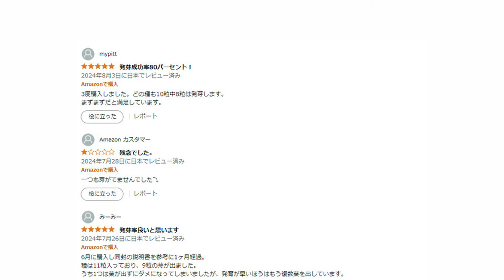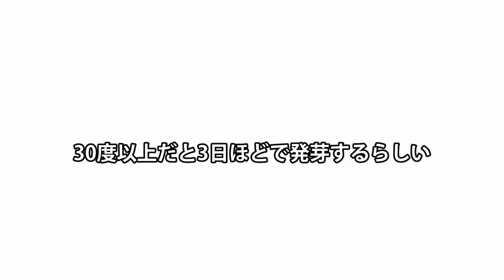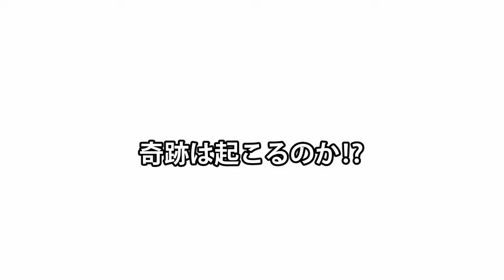【植物万歳】アデニウム育成！剪定で幹を太らせる、そして本格的に種から育てるぞ！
今回使ったもの
アデニウムの種
育苗ポット
切り口保護剤
多肉の土
ゼオライト
植物活力剤

中年パテモソの人生記録チャンネルです!!
オッサンの日記動画なので期待しないように。
パテモソ的にはメインチャンネル。

◆パテモソが使っているもの◆
●家電類●
65インチ有機ELテレビ
55インチ 4K モニター
32インチ４Kゲーミングモニター
TV壁掛け金具
AVアンプ
Bluetoothオーディオアンプ
350L冷蔵庫
レンジ
コードレス掃除機
ロボット掃除機
人感センサーLED
●生活用品●
キッチンラック(レンジは乗らない)
ハンガーラック
ハンガー
室内物干し
マットレス
マットレスカバー
布団カバー
掛け布団
敷きパッド
毛布
ボックスシーツ(夏用)
ブランケット(夏用)
枕カバー
枕
タオルケット
モップ
シャワーヘッド
シャンプー等の容器
タオル
バスマット
水切りかご
ペーパータオルケース
ペーパータオル
洗剤ボトル
猫トイレ
●ウォーキングにオススメ●
いつも履いてる靴の現行品(アディダス ランニングシューズ アディゼロ ボストン 3)
雨にも負けない靴(スニーカー JASPER II WP )
周りの音も聞こえる骨伝導ヘッドホン(SHOKZ OpenMove)
寒い日に手袋
●撮影機材●
3軸ジンバル, 4Kカメラ(DJI OSMO POCKET)
超便利な三脚
屋外撮影に超便利小型三脚(PGYTECHエクステンションポール＆ミニ三脚)

◆活動支援◆
基本的に会ったことのない方との個人的なやり取りは致しません。
御好意をいただけるなら下記の中から選んでいただけたらありがたいです。